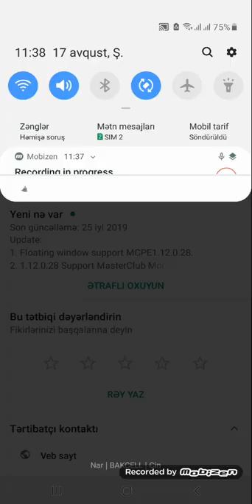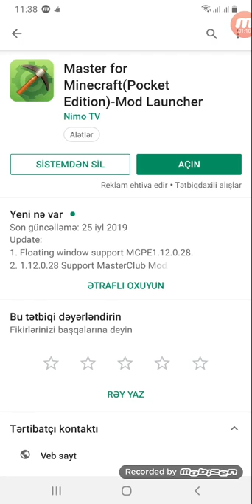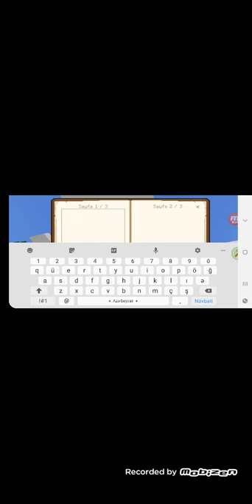Manicrafta bilinməyən şeylər